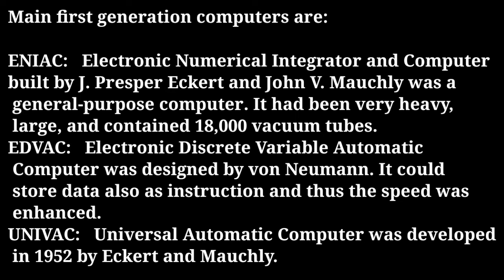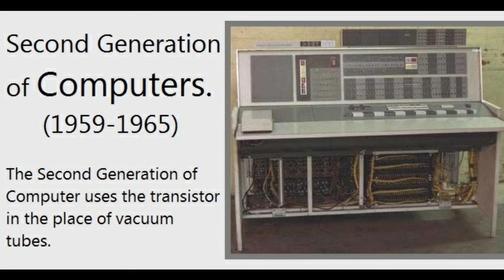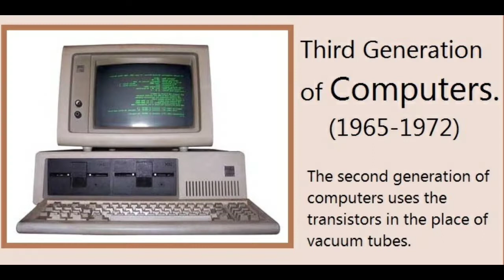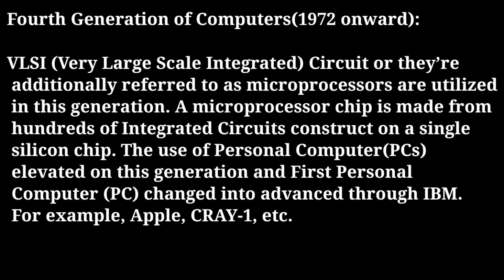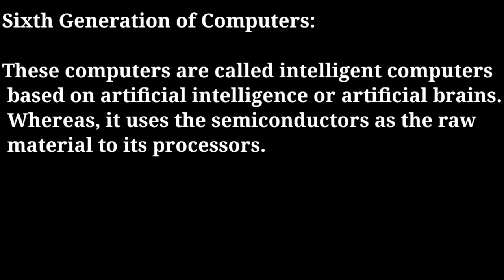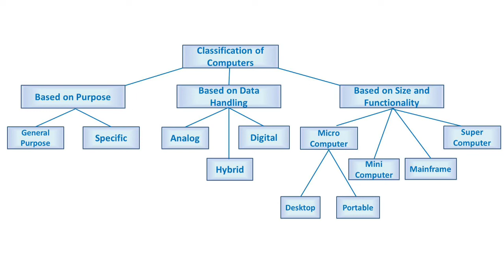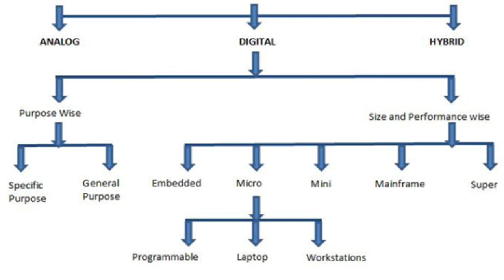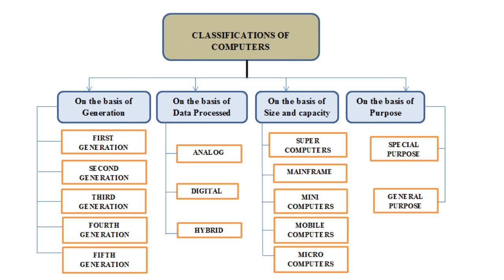Generation Of Computer's || classification of computer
Follow Computer study zone in Quora

‌Follow in Reddit